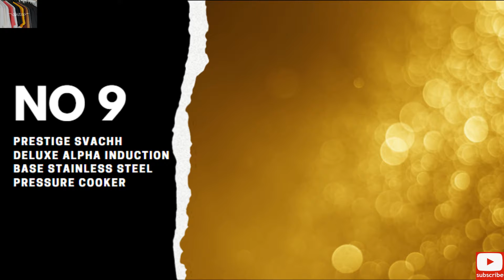Best 10 Induction Cookers below Rs 5000 in India for 2021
Amazon India
No 1. Prestige Svachh Aluminium 2+3+5 Litre Combo cooker with Induction Base + Prestige Omega Deluxe Granite 3 Pcs with 1 Glass Lid, SAVE Rs 3298

No 2. Hawkins Futura Hard Anodised Induction Compatible Pressure Cooker, 6 Litre,

No 3. Pigeon Non Induction Base Aluminium Pressure Cooker And Electric Oven Toaster And Griller With Barbeque Rack,

No 4. Hawkins Futura Stainless Steel Induction Compatible Pressure Cooker, 4 Litre, SAVe 2%,

No 5. Hawkins contura Induction Compatible Aluminium Pressure Cooker, SAVE Rs 498 - B08J54JFVL

No 6. Vinod 18/8 Stainless steel Pressure Cooker 5 Ltr and Stainless steel pressure pan Junior Combo with Common Lid, SAVE Rs 440

No 7. Prestige 20255 Induction Base Stainless Steel Pressure Cooker With Deep Pressure Pan And Lid, SAVE Rs 777,

No 8.BERGNER BG-9704-MM Induction Base Outer Lid Stainless Steel Cooker, 3.5L, SAVE Rs 696

No 9. Prestige Svachh Deluxe Alpha Induction Base Stainless Steel Pressure Cooker, SAVE Rs 721

No 10. Pigeon 620-H Induction Base Anodised Super Cooker & Pressure Cooker, SAVE 36%